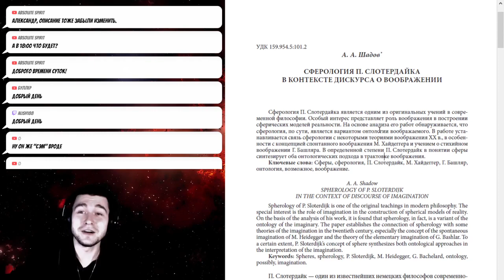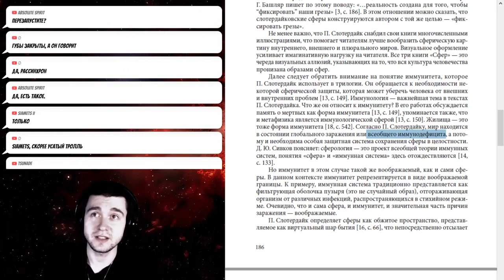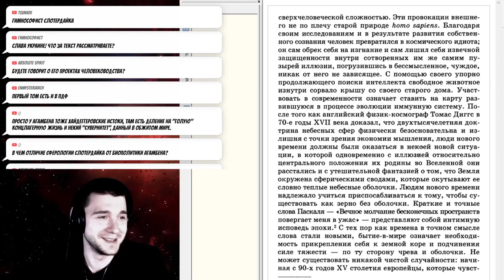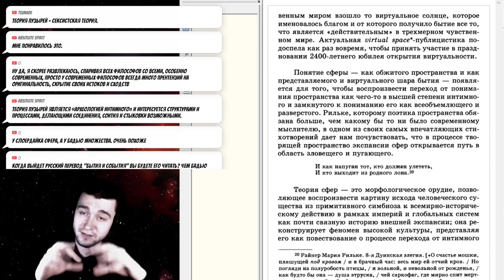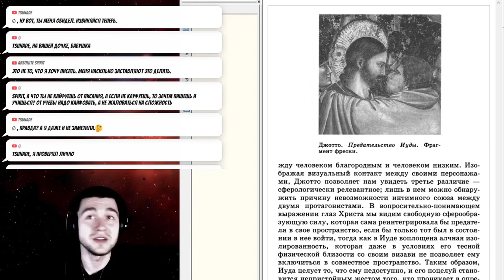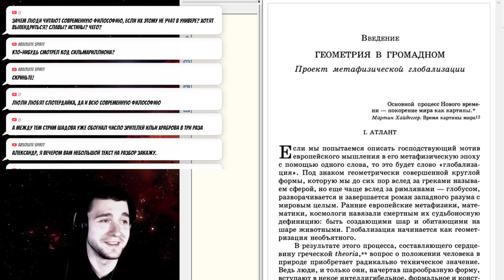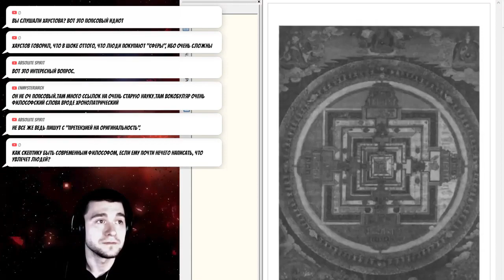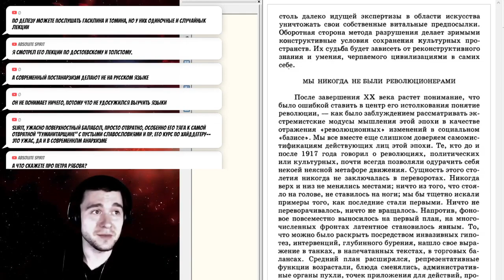П. Слотердайк. Трилогия "Сферы". Обзор.